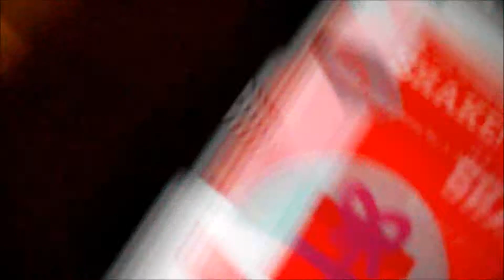YTO H&R BLOCK #1026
just me talking about h&r block